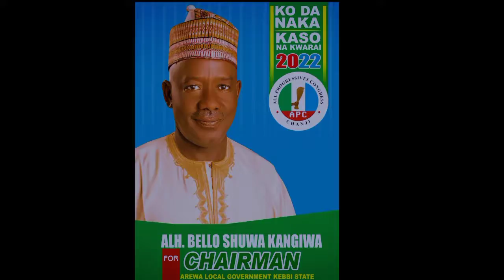ALHJ BELLO SHUWA KANGIWA FOR CHAIRMAN AREWA LOCAL GOVERNMENT KEBBI STATE 2022 INSHA ALLAH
Munagodiya.